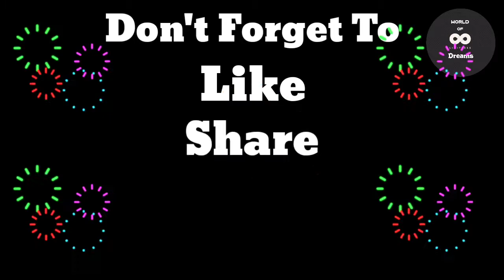Chocolate Pancake 🥞🥞🥞 | An Easy Desert Recipe In 10 min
Hello guys,
Today I am sharing with you a recipe of chocolate pancake.
This Pan Cake is sweety and fluffy.This recipe is easy and delicious.

Ingredients :

Coco Powder - 3 Coco Powder